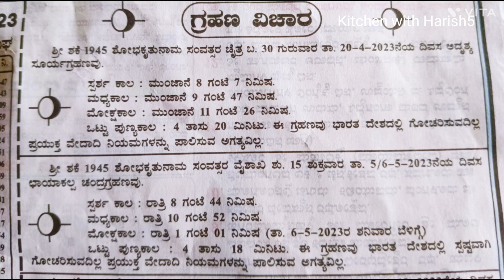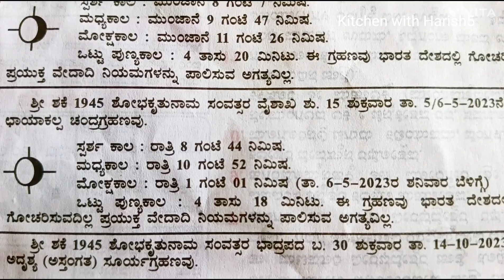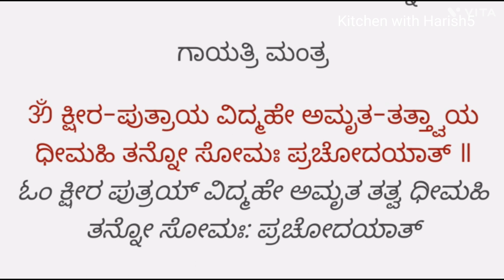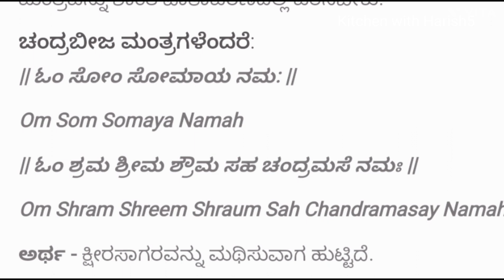ಚಂದ್ರಗ್ರಹಣದ ದೋಷ ನಿವಾರಣೆಗೆ ಚಂದ್ರತಾರಕ ಮಂತ್ರ ಜಪ ಪೂಜಾ ಆಚರಣೆಯ ವಿಧಾನ। ಚಂದ್ರತ್ರಯೋದಶ ಮಂತ್ರದ ಮಹತ್ವ।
Hi Guys
Hi Friends. 😊😊😊😊😊
Welcome to 🙏Harish Food box komala🙏Channel in Kannada.🙏Harish Food Recipe🙏
🙏Kitchen With Harish5🙏
Lunar eclipse timings in karnataka Chandra Grahan timings in karnataka Chandra Grahan Time in karnataka ಚಂದ್ರ ಗ್ರಹಣ ಸಮಯ # ಚಂದ್ರ ಗ್ರಹಣ 2023 ಚಂದ್ರ ಗ್ರಹಣ ಸಮಯ 2023 Lunar eclipse timings ಚಂದ್ರ ಗ್ರಹಣದದೋಷಪರಿಹಾರಮಂತ್ರ#ಕಟಕರಾಶಿದೋಷನಿವಾರಣೆಗಾಗಿಚಂದ್ರಮಂತ್ರ#ಹುಣ್ಣುಮೆ ಚಂದ್ರ ಗ್ರಹಣದ ದೋಷ ನಿವಾರಣೆಗಾಗಿ ಅಕ್ಷಯ ತ್ರಯೋದಶಿ ಮಂತ್ರ#ಚಂದ್ರಗಾಯಿತ್ರಿಮಂತ್ರ#ಚಂದ್ರನ ತಾರಕಮಂತ್ರ#ಚಂದ್ರಗ್ರಹದೋಷನಿವಾರಣೆಗಾಗಿಅಕ್ಕಿದಾನಮಾಡಿಚಂದ್ರ ಗ್ರಹಣದಂದು ಬಸುರಿ ಹೆಣ್ಣುಮಕ್ಕಳು ಜಾಗೃತವಾಗಿರಿಹುಣ್ಣುಮೆ ಚಂದ್ರ ಗ್ರಹಣದಂದು ಸಾಗರ ಸಮುದ್ರದಲ್ಲಿ ಅಲೆಗಳು ಸೆಳೆತ ಹೆಚ್ಚಾಗಲು ಕಾರಣ?ಹುಣ್ಣುಮೆ ಗ್ರಹಣ ದಂದು ಬಾಣಂತಿಯರು ಅನುಸರಿಸಬೇಕಾದ ನಿಯಮಗಳು?ಗ್ರಹಣ ದಂದು ಚಿಕ್ಕ ಮಕ್ಕಳು ವಯಸ್ಕರು ವಯೋವೃದ್ದರು ಅನುಸರಿಸಬೇಕಾದ ನಿಯಮಗಳುಗ್ರಹಣ ಕಾಲದಲ್ಲಿ ಮಾಡುವ ಮಂತ್ರ ಜಪದಿಂದ ಹಣಕಾಸಿನ ಸಮಸ್ಯೆಗಳಿಗೆ ಸೂಕ್ತ ಪರಿಹಾರ ತಿಳಿಯಬಹುದು# Pooja tips in kannada# Spiritual Tips , Lunar Eclipse 2023#Chandra grahana 2023 time rashi phala chandra grahana mantra

My Full Recipe Link:-